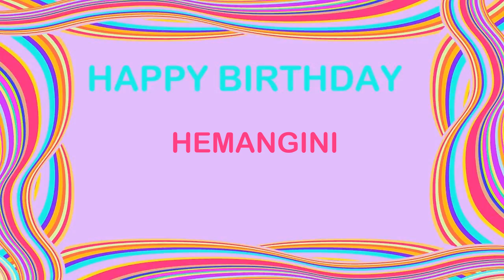Hemangini Birthday Postcards - Happy Birthday HEMANGINI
Happy Birthday, HEMANGINI
Happy Happy Birthday
Happy Birthday, HEMANGINI
Happy Birthday.
Happy B-day, HEMANGINI
Happy Happy B-day
Happy B-day, HEMANGINI
Oh yeah.
Feliz cumpleaños, HEMANGINI
My dog says woof woof to you HEMANGINI
My dog says arooooou!
HEMANGINI, Birthday, Birthday HEMANGINI
Happy B-Day, Happy B-Day, HEMANGINI
Feliz cumpleaños, HEMANGINI  yeah